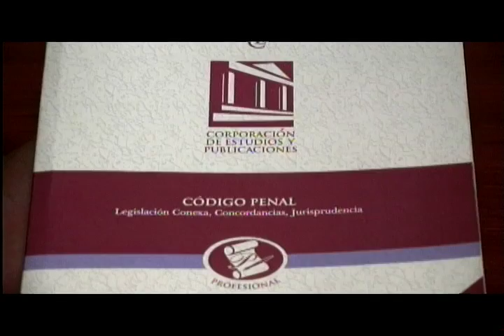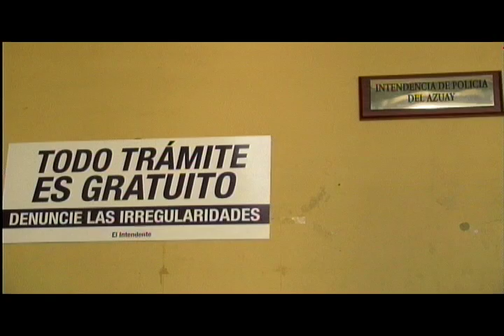JUEGO DE CARNAVAL PUBLICO TENDRA SU SANCION.m4v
La Intendencia General de Policía del Azuay prohibe el juego de carnaval públicamente, es decir, en los lugares en donde exista gente que no este vinculada al grupo de amigos. A quienes se les encuentre haciendo caso omiso a este llamado, serán sancionados con un día de prisión